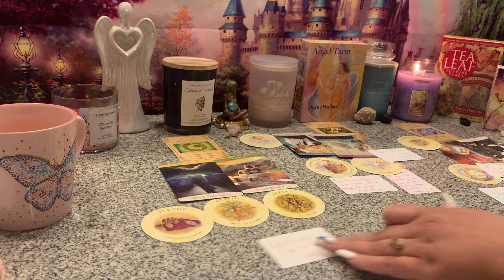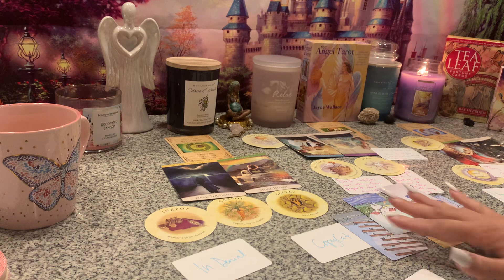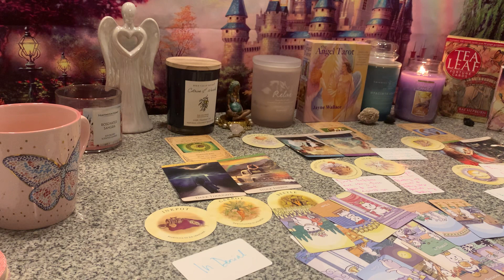⚔️OTHER WOMAN THINKS HER KIDS ARE MORE IMPORTANT THAN YOURS👎DESPERATELY TRYING TO COPY & COMPETE‼️